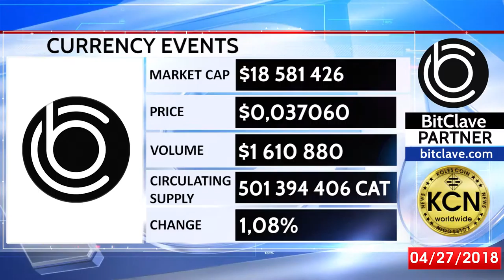BITCLAVE ДАННЫЕ КРИПТОВАЛЮТНОГО РЫНКА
Koles Coin News предоставляет самые свежие и актуальные новости из мира криптовалют, blockchain технологий, децентрализованных приложений и интернета нового поколения. Будьте в курсе всех последних событий из мира стартапов, индустрии FinTech и интернета вещей.